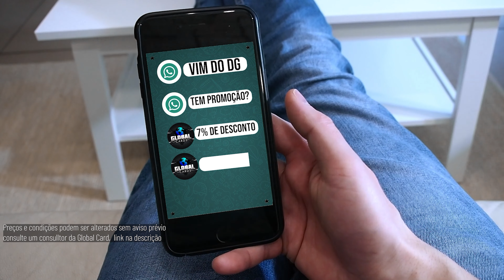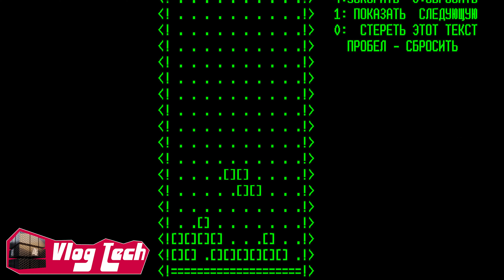GRAFICOS OU DIVERSÃO? O QUE É MELHOR?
Em um canal de Tecnologia para games como o Detonando Gueek, sempre é uma discussão que vai e volta, oque é melhor GRAFICO OU DIVERSÃO? Ainda é correto tentar diferenciar os dois aspectos?

COMPRANDO NOS PARCEIROS VC TB AJUDA O CANAL